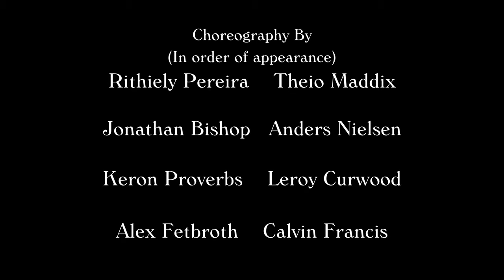Janet Jackson BURNITUP! feat Missy Elliott Presented By Tobias Ellehammer